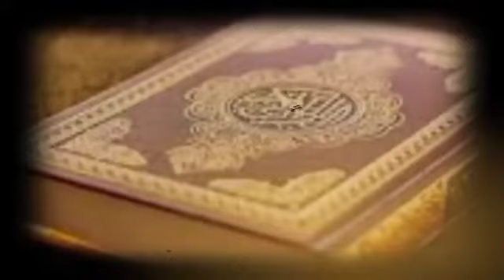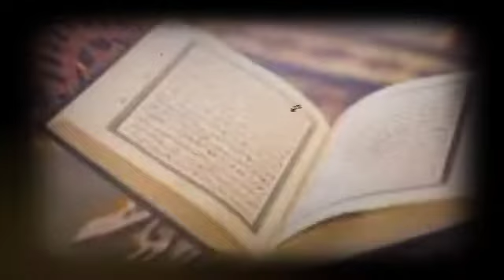IKAN NUN MENELAN NABI YUNUS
misteri ikan nun yang menelan nabi Yunus, apakah masih hidup sampai sekarang?

sesuai firman Allah SWT dalam Alquran surat ash shaffat ayat 143 -144.